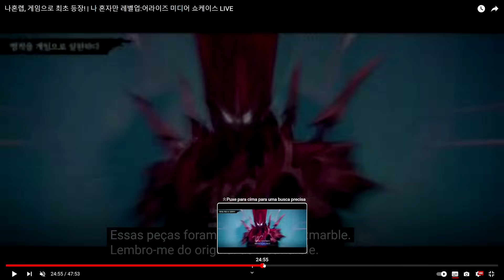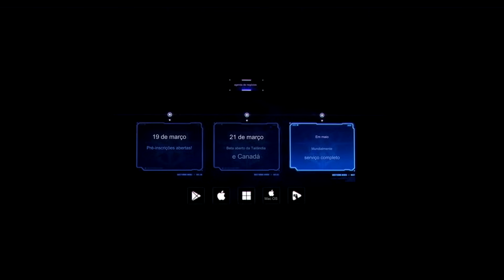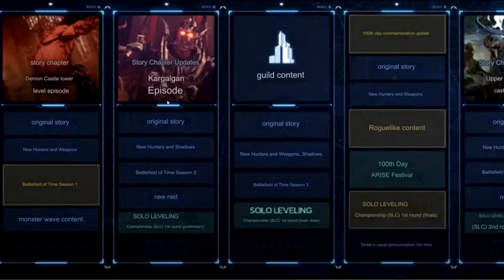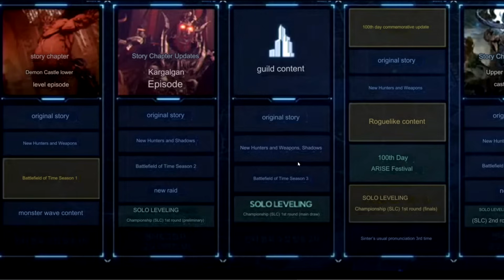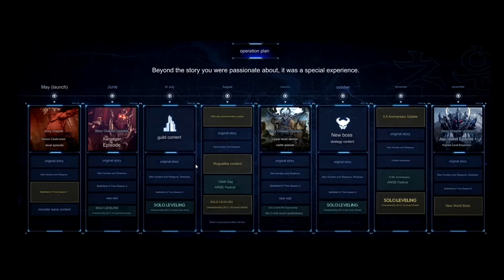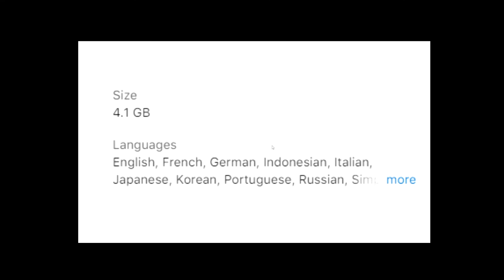SAIU A DATA DE LANÇAMENTO DO SOLO LEVELING ARISE + NOVAS INFORMAÇÕES! NOVO JOGO MOBILE E PC!